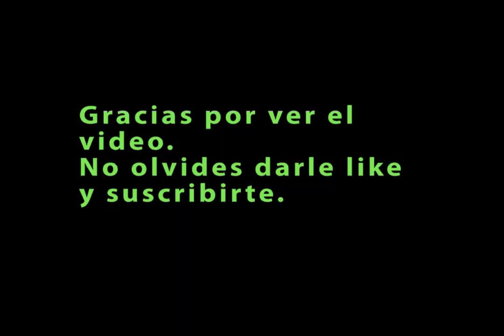La mejor miel de Huatulco y de Pluma Hidalgo Oaxaca.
Hola amigos quiero comentarles acerca de este punto de venta de miel que podrán encontrar en Santa María Huatulco, Oaxaca. Yo quedé muy satisfecho al pasar meses atrás y comprar una rica miel oscura de la región serrana de Oaxaca, creánme pasó mi prueba de calidad personal por lo que decidí preguntar y hacer este video. El lugar se ubica muy cerca del aeropuerto de Huatulco y a 1 km del entronque de la carretera federal 200 de la Costa de Oaxaca rumbo a Santa María Huatulco, en el cual encontrarán  productos de miel muy variados y a precios excelentes. espero que sea de su agrado este pequeño video al que le dan voz las personas que me permitieron grabar el video y si les gusta denle like.